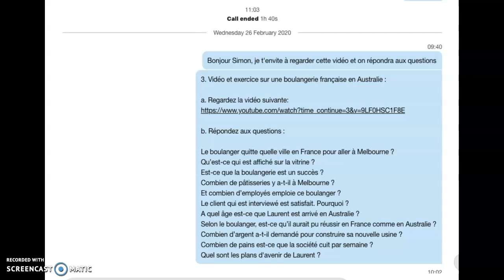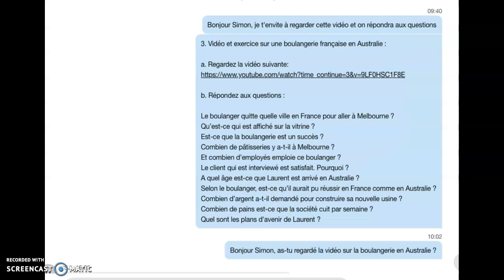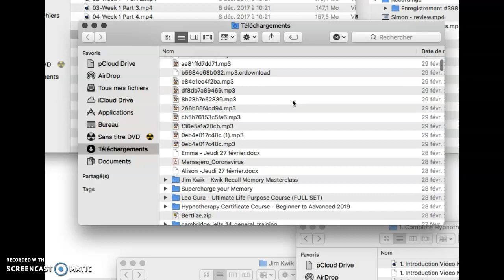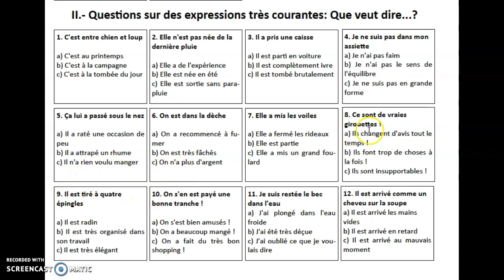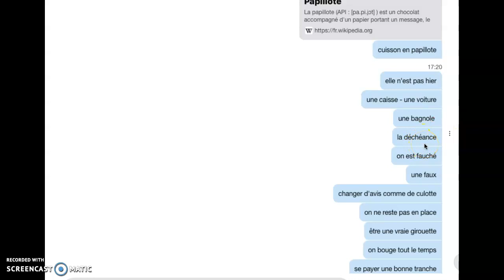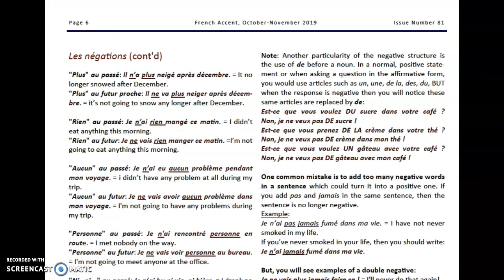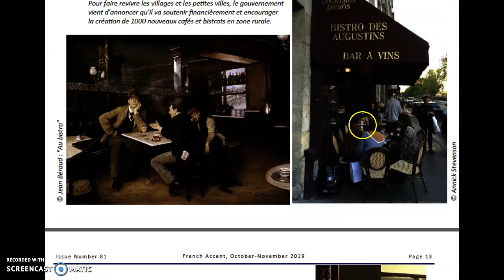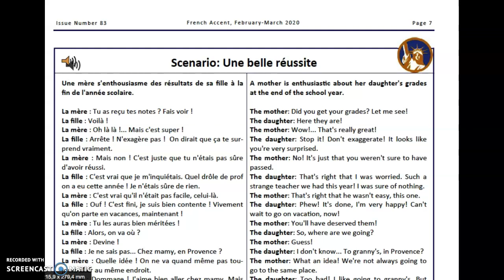Kevin - Mercredi 26 février